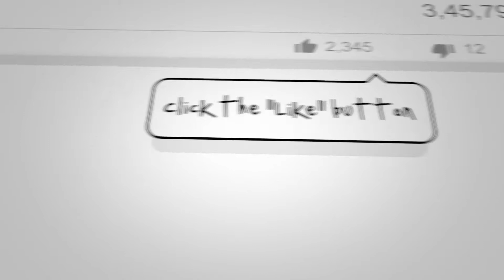ALOO CHOPS | CRISPY POTATO CUTLETS | BESAN COATED ALOO BALLS | PERFECT RAMADAN RECIPE FOR IFTAR.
HEY GUYS!

RAMAZAN MUBARAK TO EVERYONE! :)

Check out this recipe video of CRISPY POTATO CUTLETS, ALOO CHOPS, RAMAZAN SPECIAL VIDEO, 30 DAYS 30 RECIPES. Do share your feedback in the comments section below.

Ingredients Required:
3-4 boiled mashed potato
1 chopped onion
1/2 cup chopped coriander
3-4 chopped green chilies
salt to taste
1/4 tsp chaat masala
1/4 tsp black salt
1/4 tsp tumeric powder
1/4 tsp crushed black pepper
1/2 tsp red chilli powder
1/2 tsp chilli flakes
1/2 lemon juice
1/4 tsp kalonji
1 cup besan
salt to taste
1/4 tsp chilli flakes
1/4 tsp tumeric powder
1/4 tsp cumin powder
1/2 cup water

NOTE: ALL THE INGREDIENTS ARE MENTIONED IN THE CAPTION, YOU CAN INCREASE OR DECREASE THE AMOUNT ACCORDING TO YOUR TASTE AND QUANTITY.